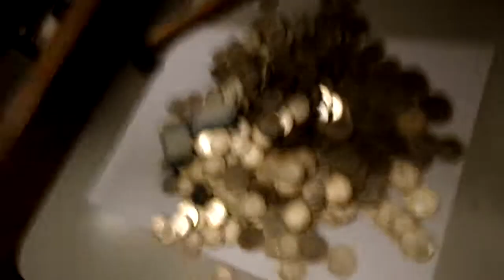2015 perselybontás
Első munkanap vége felé kinyitottuk a perselyünket, amiben 200-asokat gyűjtöttünk egész évben.